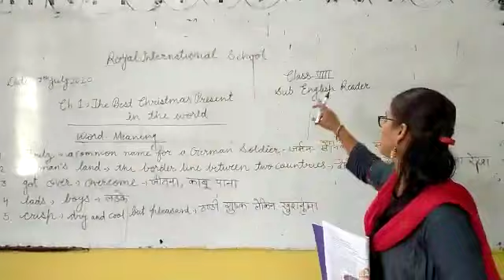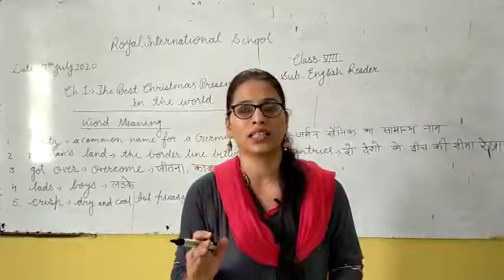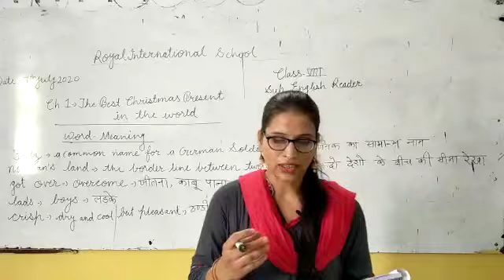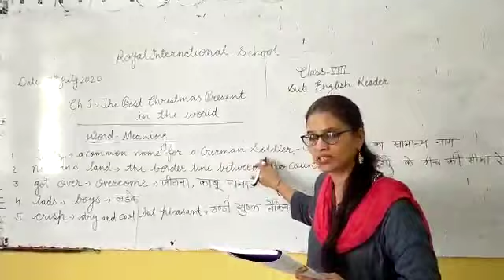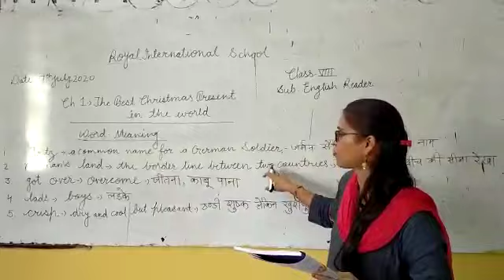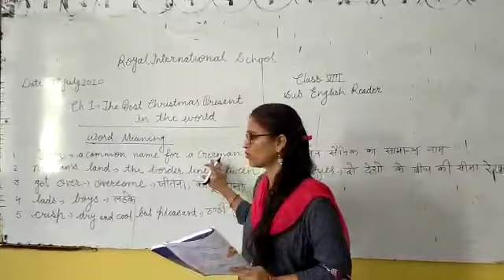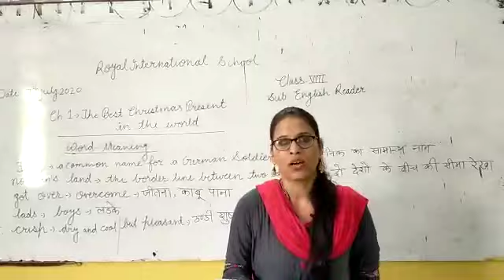Class VIII English Reader